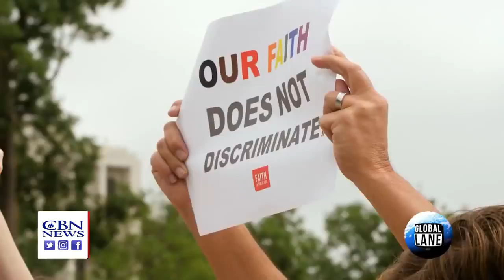Audiatur et altera pars. Vindecat de homosexualitate